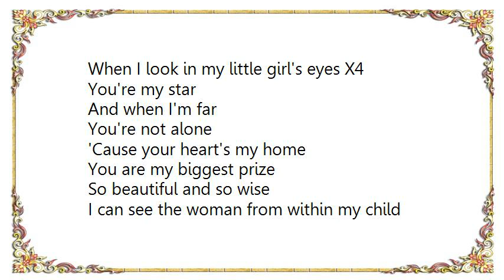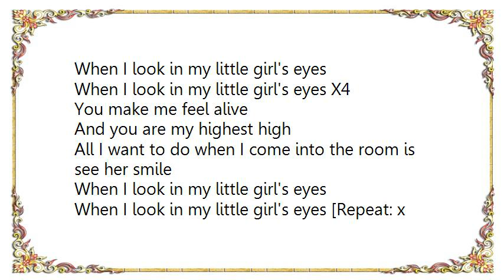Lenny Kravitz - Little Girl's Eyes Lyrics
[Lyrics Lenny Kravitz - Little Girl's Eyes]
All I have
And all I do
Cannot compare
To the love of you

You are my highest high
All I can do is smile
When I look in my little girl's eyes

When I look in my little girl's eyes X4
You're my star
And when I'm far

'Cause your heart's my home
You are my biggest prize
So beautiful and so wise
I can see the woman from within my child

And you are my highest high

All I want to do when I come into the room is see her smile
When I look in my little girl's eyes [Repeat: x 4]